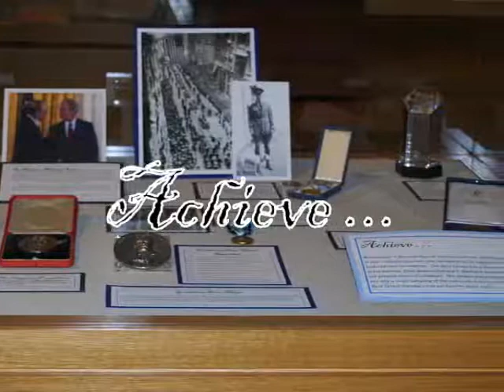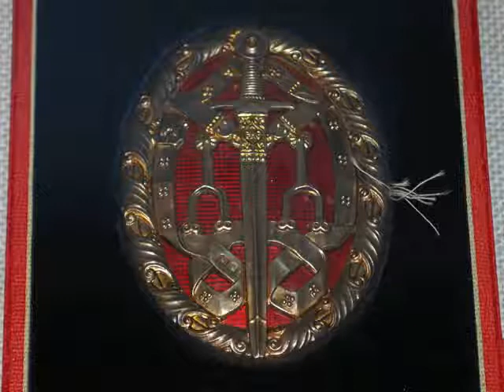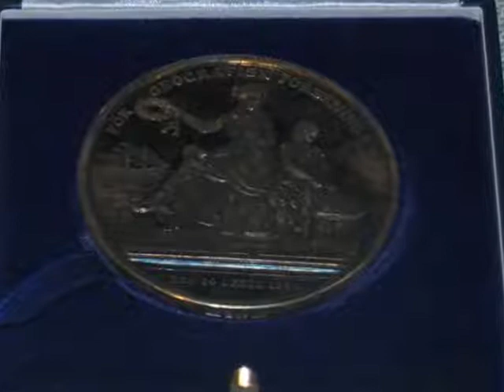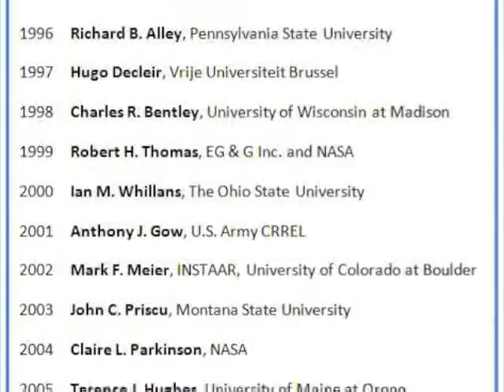Achieve - 50th Anniversary Exhibition for Byrd Polar Research Center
This video is part of a virtual exhibition that occupied the gallery in the Thompson Library at The Ohio State University. The exhibition centers around eight concepts and their corresponding cases: Innovate, Imagine, Discover, Inspire, Experiment, Explore, Share, and Achieve.

2010 marks the 50th anniversary for the Byrd Polar Research Center. The exhibit focuses on the history of the Center since 1960, when it was known as the Institute for Polar Studies.

Video created and narrated by: Sasha Westgate